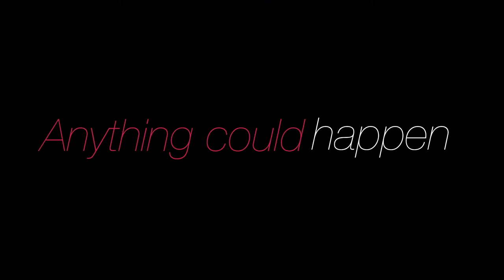Season 1 Teaser - Seeking (the Web) Series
Starring:
Ronit Aranoff
Brian Cheng
Michael Hanson

Directors:
Quincy Morris
Ruth Du

Director of Photography:
Alex Zielinski

Sound:
AJ Raposo

Editor:
Adam Bonsib

Make-Up:
Raizy Pollak

Written by: Greg Camp & Gina Marie
Courtesy of Agent Venus Music Publishing (BMI)

Seeking the Webseries Logo:
Lawrence Conley